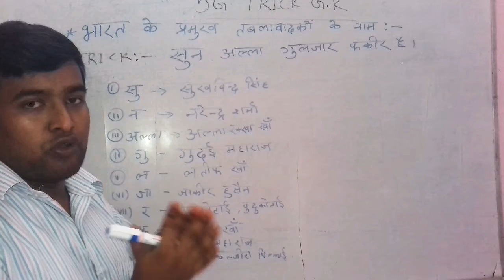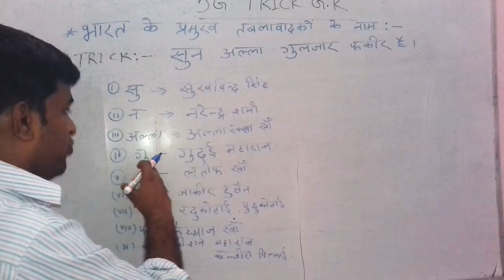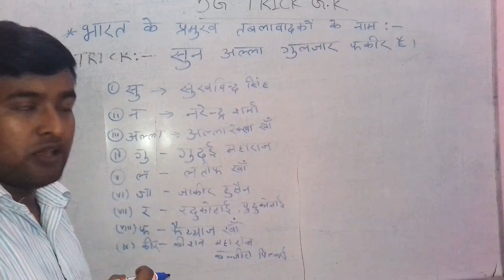भारत के तबला वादकों का नाम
in this video i discussed about tablavadak
tabla is an instrument for music famous tabla vadak Jackie Hussain